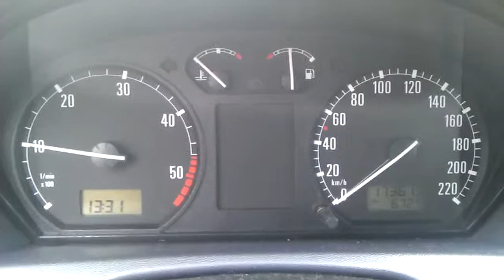Škoda Fabia 1.4 TDi Comfort